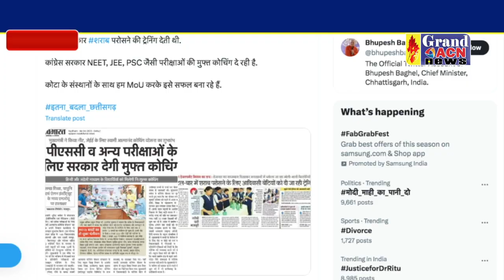शराब पर कांग्रेस भाजपा के बीच वार पलटवार हुआ तेज